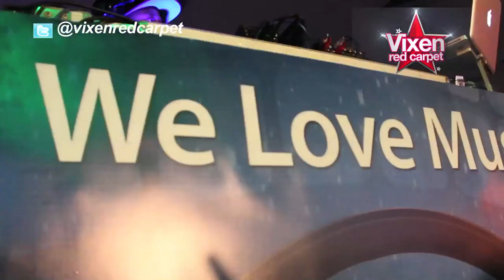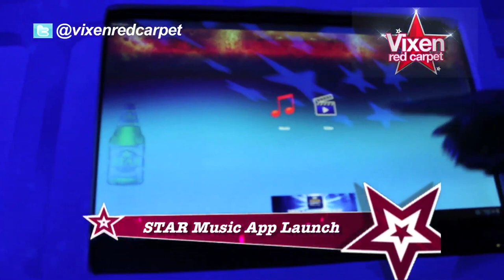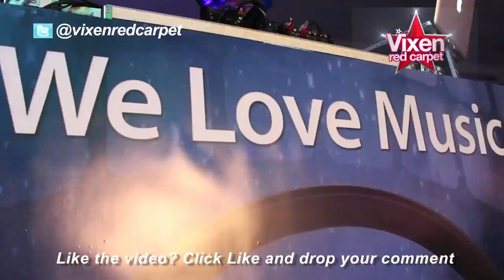Vixen Red Carpet: STAR launches 'STAR Music app' in grand style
Watch and get to know what the STAR Music app is all about.